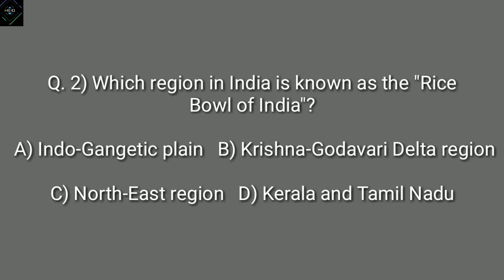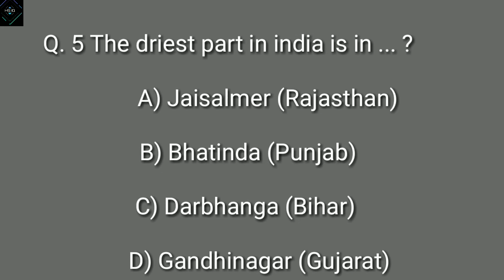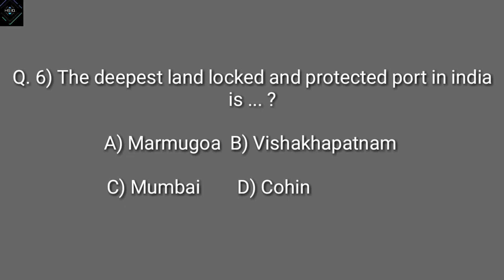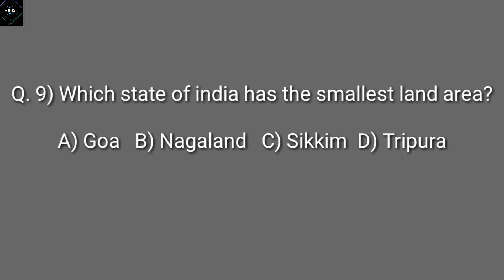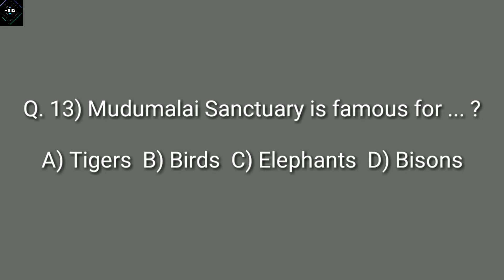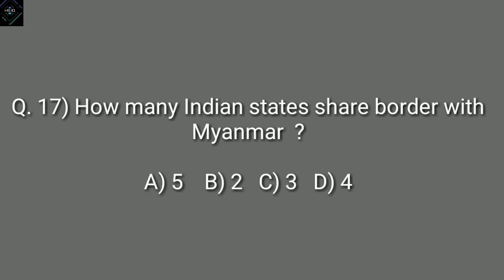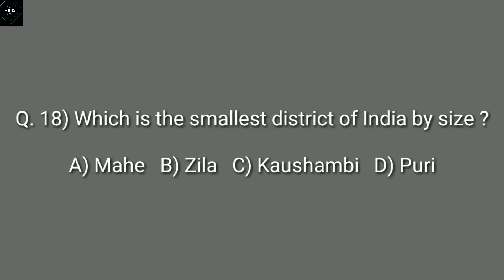Most important Previous year RRB NTPC/Group D/SSC CHSL McQ& Answer INDIAN GEOGRAPHY PART-4